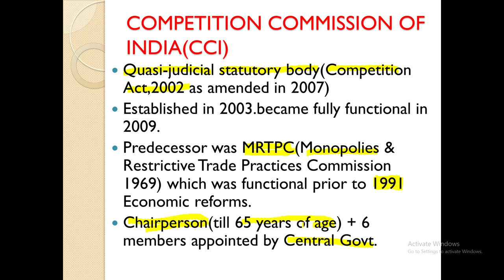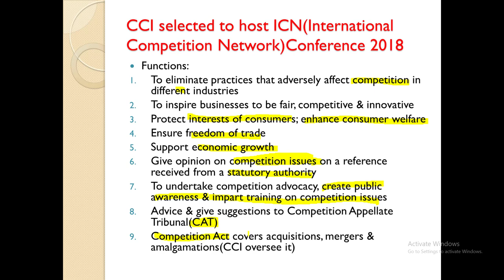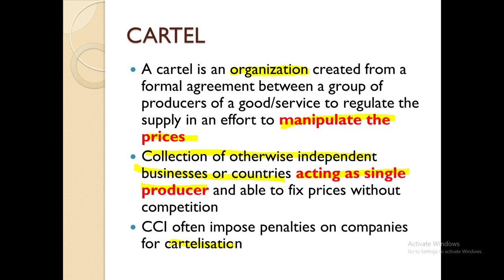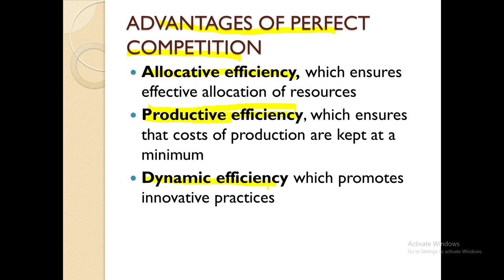COMPETITION COMMISSION OF INDIA